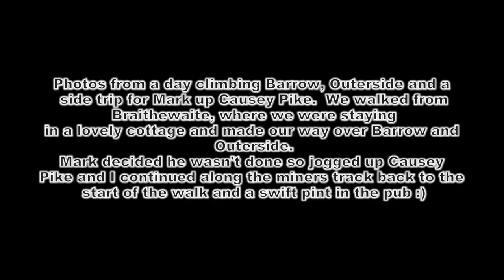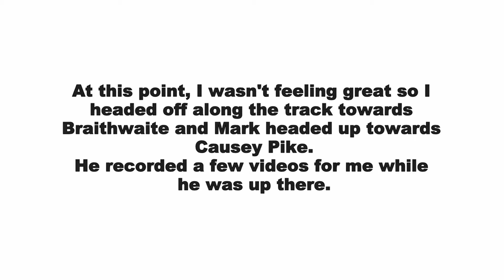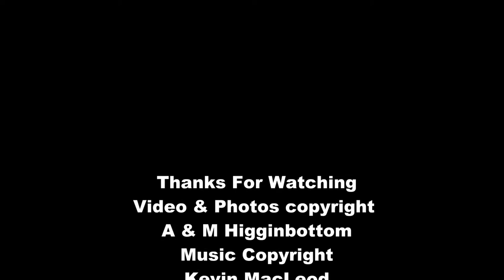Lake District - Barrow-Outerside-Causey Pike